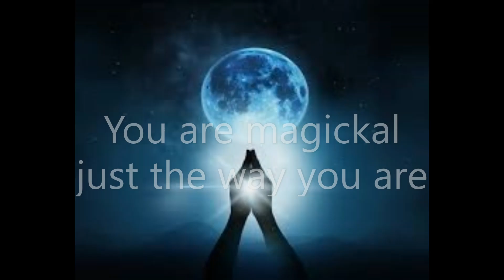Notes From A High Priestess To Newbie Witches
Feeling overwhelmed and wondering how to handle all the offerings of the magickal year?

Join Taren S, a High Priestess in a Crossroads Witchcraft Tradition and members of the House of Witchcraft and Witches’ Cottage coven for tips, advice, wisdom, and humor in all things witchy.

♥ Instagram ♥ @houseofwitchcraft
♥ Facebook ♥ House of Witchcraft

- ★ - Books - ★ –
Advanced Witchcraft/Conjuring/Root Working:
Bag Yo Mojo
Hoodoo in the Psalms

About:
Taren S stood in her first magickal circle at 17 yrs. old in the backwoods of North Carolina with a coven of Southern conjuring Witches. Their magickal roots are traced over 100 years in the region.  She was initiated as a High Priestess within the American Witchcraft Tradition in 1995.  Along the East Coast, she has stood as HPS at many large festivals and gatherings.  Her original coven has hived off several times since forming over 25 years ago.

For over a decade, she worked full time at a Haitian Voodoo Priest’s botanica (magick shop) as a spiritual counselor and professional tarot card reader in the Lowcountry of South Carolina.  Furthering her magickal and spiritual path, she was initiated as a Mama Bridget within American-Haitian Voodoo. Currently, she lives in San Diego County and is the founder of The House of Witchcraft.